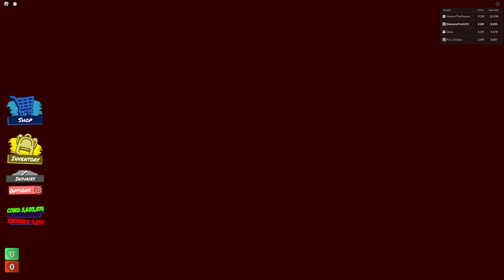Chilling With Chad: Episode 8 - Base-ic Good Vibes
Malum's first time meeting Chad. But it appears Chad has chosen an interesting spot to meet her.